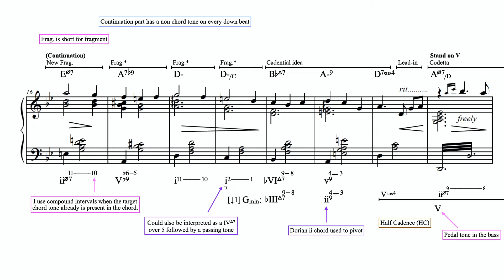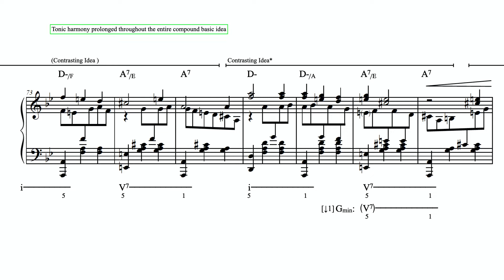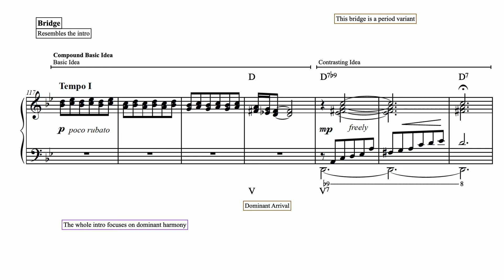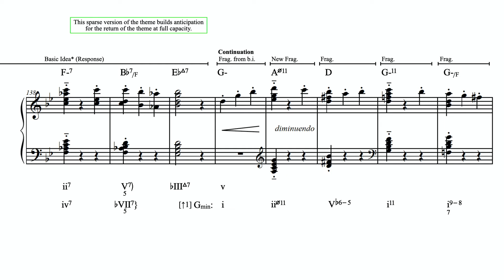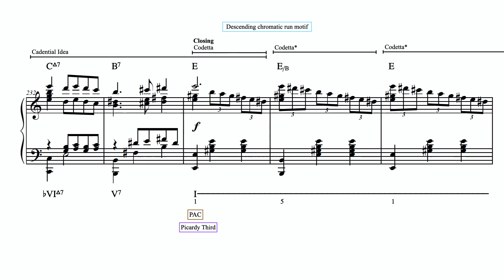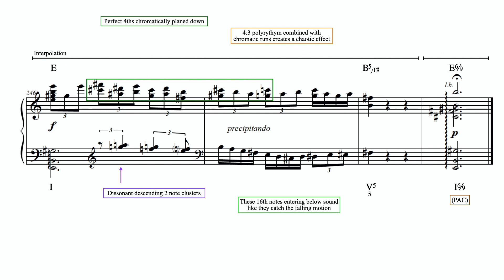Joe Hisaishi - Merry Go Round of Life (Howl's Moving Castle Theme) - Score Analysis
Merry-Go-Round of Life is perhaps Joe Hisaishi's most famous tune. It is a waltz that that ushers in the world of Studio Ghibli's movie: "Howl's Moving Castle". I analyze all sorts of elements from this piece including the harmony and form/structure and present it in the form of a score video.

I use my own unique form of Roman numeral analysis that borrows the inversion system from German functional analysis. The bass note is indicated below the Roman numeral (e.g. 3 = 3rd of the chord is in the bass.)

Buy the PDF to this analysis and any other of my analysis'